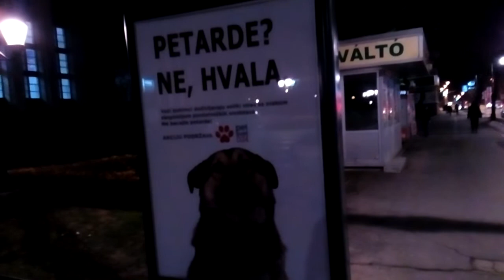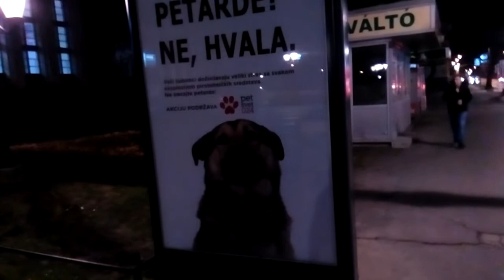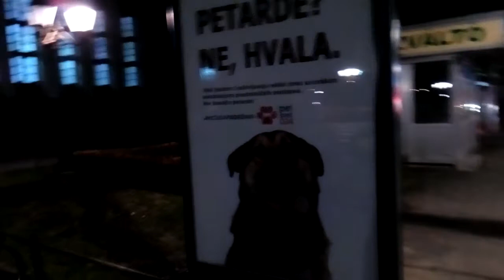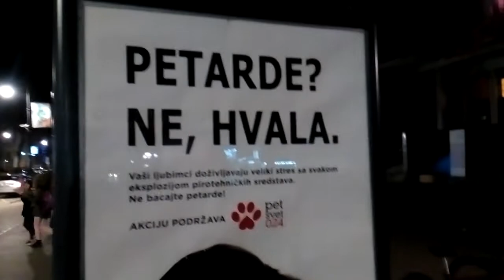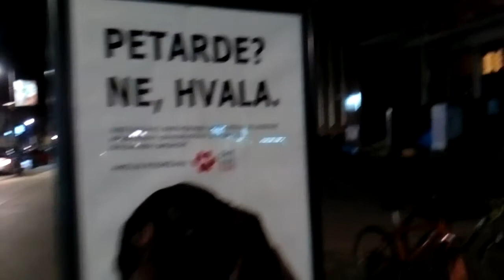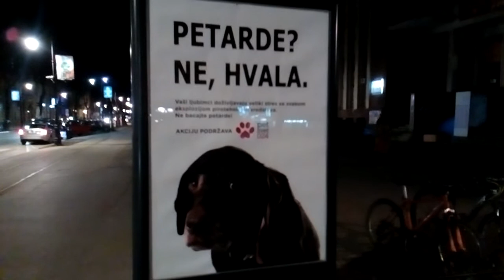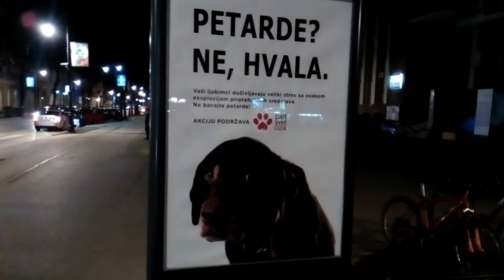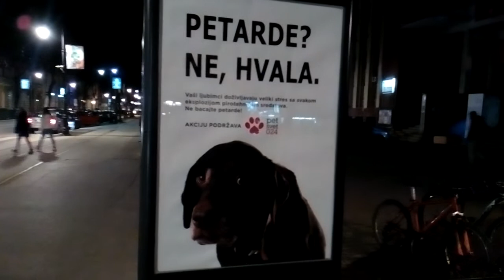PETARDE NE,HVALA.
petarde,pas,dogs,skulstars,petarde ne,subotica,subotica
KućniNet tarife